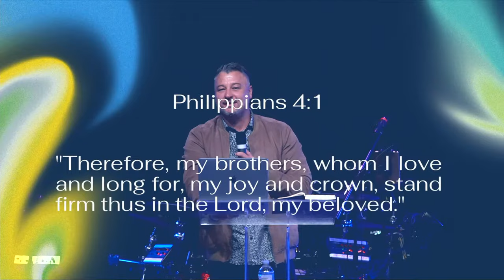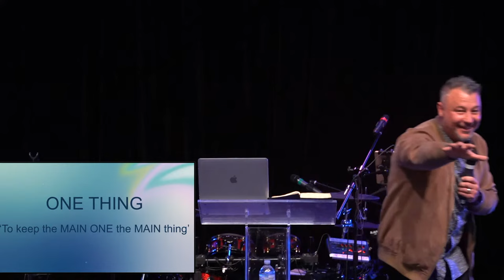One Thing - Jimm Nestoras - 28.08.2022